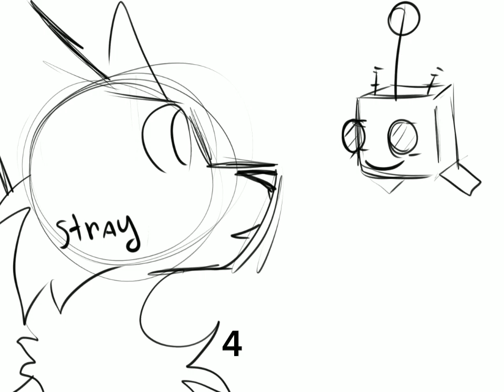Stray MAP call (OPEN) Home the place where I can go (14/21 taken)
Правила: если берете часть желательно не отказываться, иначе подведете, разрешено делать в PMV и AMV, следовать сценарию, дизайн брать из игры, что бы принять участие вы обязательно должны примерно знать сюжет (играли/смотрели), максимум 2 части, срок 3 недели, если за одну неделю не будет даже випа, я забираю вашу часть

🔥 - готово
☆ - вип
🌺 - занято

1- Ласточка кв 🔥
2-@Mintikmint 🌺
3- @Keil_Night 🌺
4- Ласточка кв 🌺
5- @DOJDb430 🌺
6- @momocw374🌺
7-
8-
9-
10-
11-
12-
13- @CosmoCat838🌺
14-
15@DOJDb430 🌺
16- @user-ll6ho8ew1l🌺
17- @michelle_marmeladdd🌺
18- @user-ll6ho8ew1l🌺
19- @Germany_nemehnapiwhiisa 🌺
21-@Mintikmint🌺
22-@momocw374🌺

Обложки: Ласточка кв ☆/🌺, @starplacer_🌺, @user-ll6ho8ew1l🌺,@user-dm7zr5cf4m🌺,@user-cm5ds6sl2t, @sunclaws7086🌺, @Hazefur_W.C. 🌺, @michelle_marmeladdd🌺

Удачи! ^^